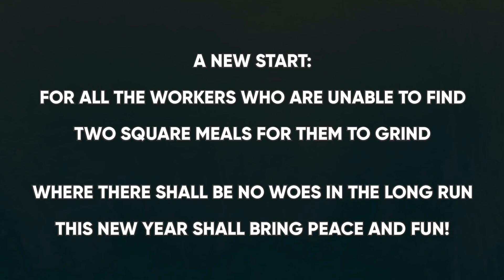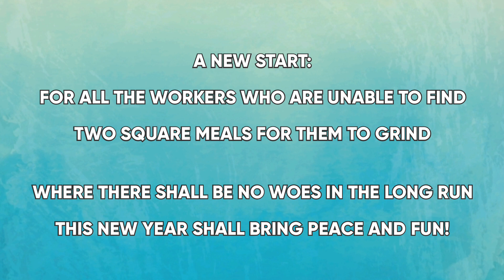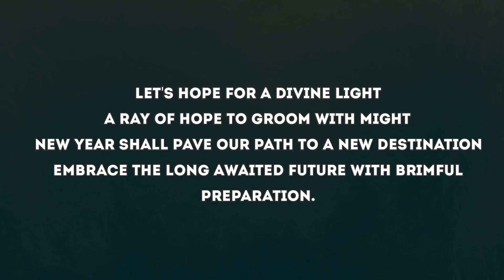Poem- New Year: A New Ray of hope | A poem from our side